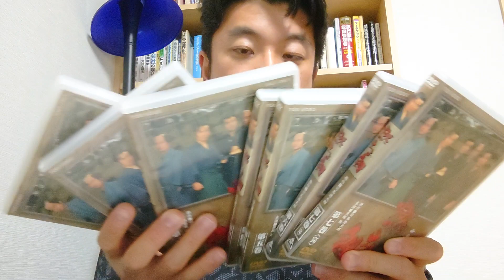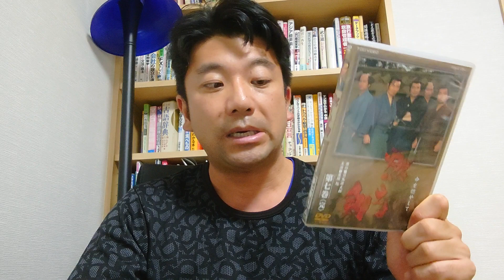司馬遼太郎原作の新選組の映画『燃えよ剣』を観ての感想！栗塚旭主演の50年前のテレビドラマにはまった小生！ジェームスボンドの007、小野田少尉のONODAと共に映画鑑賞